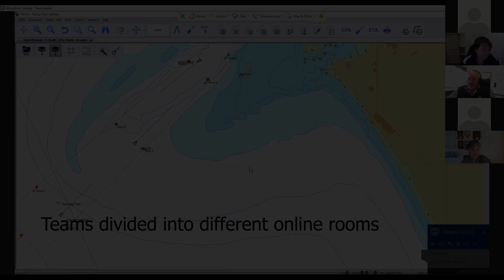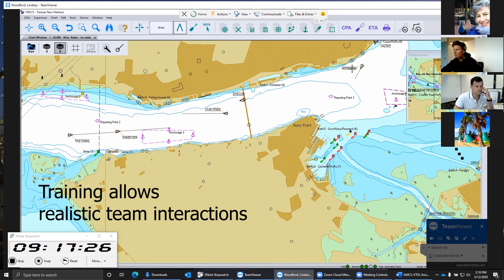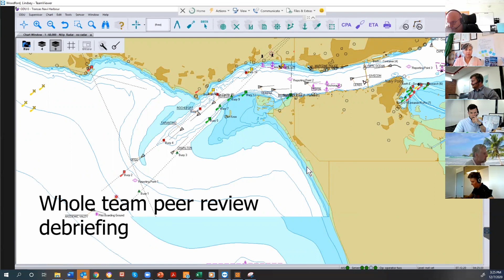World first online remote VTS training demonstration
In a world first, this video presents a demonstration of AMC Search online remote VTS Training. The video demonstrates that AMC Search is delivering VTS training that accurately replicates classroom based learning. The training meets IALA guidelines and depending on which course you take, participants are awarded an AMSA approved certificate! Courses include Vessel Traffic Services (VTS) Operator(V-103/1), Vessel Traffic Services (VTS)Supervisor (V-103/2), Vessel Traffic Services (VTS) On theJob Instructor (V-103/4), Vessel Traffic Services (VTS) Recurrent (V-103/5, pending approval). for more information.